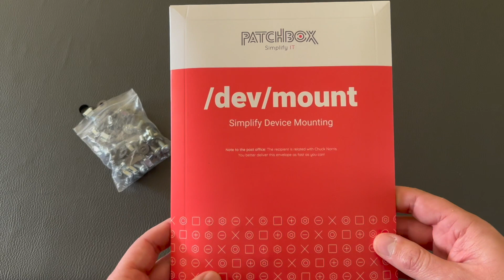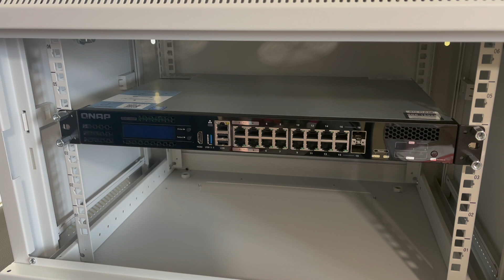PATCHBOX /dev/mount - An alternative to cage nuts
In today's video /dev/mount,  a cage nut alternative

Mounting 19″ equipment in a network rack has never been easier before – with the /dev/mount, our innovative, high-quality cage nut alternative. It holds equipment securely in place before the hex nuts are even fastened, making hardware mounting a faster, easier, and more secure task. Our /dev/mount is safer to use than conventional M5 or M6 cage nuts. To fasten hardware fewer pieces are needed, this saves a lot of time and nerves.

If you want to support us and buy us a beer